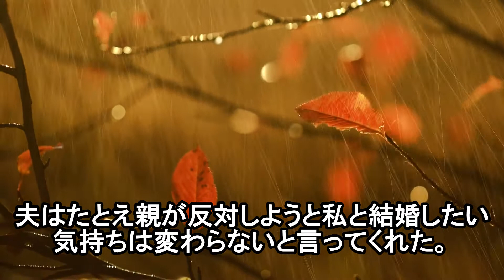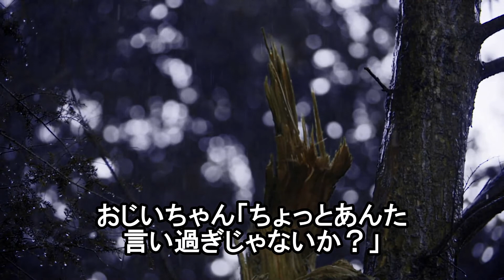【スカッと】中卒の私に「馬鹿で何もできないクズ嫁。離婚させるぞ」と罵り続ける義両親。暴言の数々に我慢の限界を迎えた私は、衝撃の事実を伝えてやった結果…ｗ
【スカッと】兄夫婦の子どもを度々預かっていた…兄から私に怒りの電話「どういうことだ？」私「えっ！何？」

【スカッと】実家の母に妊娠3ヶ月を報告に行った→母が席を外す→兄嫁「義妹さんが子ども産んだら援助が減るから」ととんでもない事を言った→後日母から招集がかかった…

【スカッと】実家に顔を出すたび帰宅後に嫁が体調を崩す。俺「大丈夫？」嫁『言えないよ…』→嫁が俺実家に行く時にボイスレコーダーを仕込んでみたら…

【スカッと】普段温厚な夫が私に箸を投げつけ激怒→「両親と同居したい！反対ならお前は出ていけ！」ここは私の父の持ち家なんですけど…ｗ

【スカッと】夜の公園でホームレスの女の子に助けられた。お礼のために探し続けた結果→人生を変えるとんでもない展開へ！

【スカッと】姑の話を鵜呑みにする夫が離婚届を突きつけてきた！私が謝ると思い込み「この離婚届を見て、良く反省しろよ！」私はさっさと離婚届を提出→夫の荷物も全て義実家へと送りつけると…

【スカッと】俺「離婚してください」嫁「はっ？いいよ！ほら離婚届！」すぐさま提出、マンションを引き払い社員寮へ入った結果・・・

【スカッと】大型スーパーで女性店員から付け回される→帰ろうとした次の瞬間→「清算してないものがありますよね？」えっ？警察を呼んで困ってしまったのは…